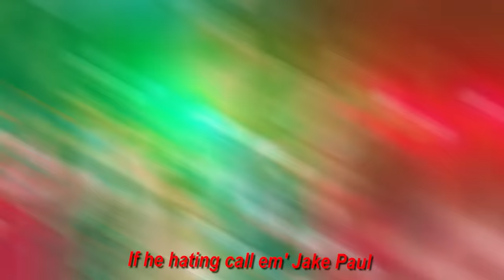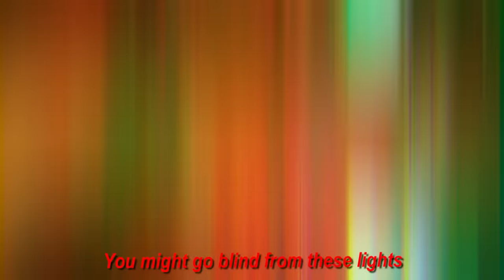RiceGum - Naughty or Nice (Official Music Video) (Christmas Song)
This was planned and recorded and edited in 1 day

Director: Yoseph Basha & RiceGum
Creative Director: David Zennie
DP: Brett Kur
AD: Jeff Dean
Editor: Ryan Shelstad
Casting: Ryan Domigpe
On Set Producer: Heidi Abdelhamid